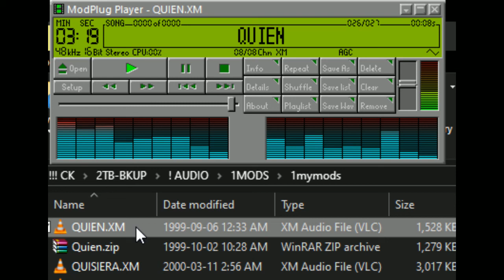QUIEN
This Music was made with the software Fast tracker 2